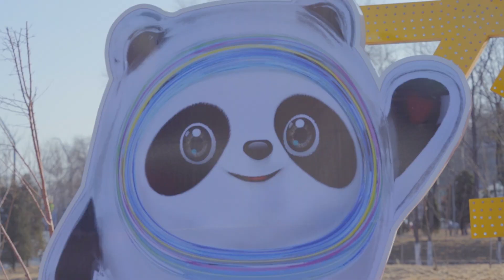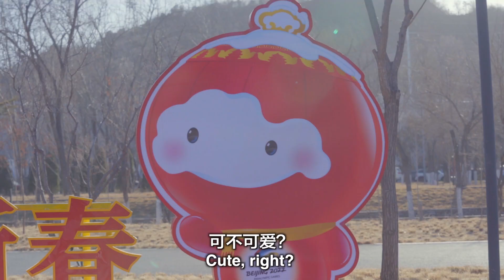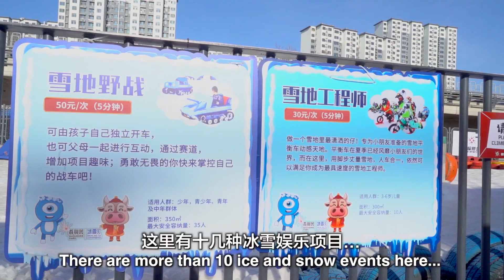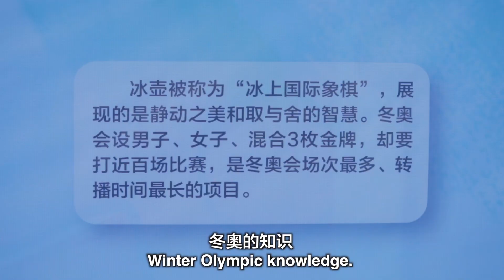I Go Inside China's Factory Olympic Venue (Is it a Nuclear Plant?)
Recently a lot of people have been posting rather misleading photos online discussing the former steel mill that has been converted into the Big Air venue for the Beijing Winter Olympics, where Eileen Gu won gold. Some even claimed that the decommissioned cooling towers behind the slope were part of a nuclear power plant. That's not true!

Shougang Park is an urban regeneration project, which has seen a once sprawling factory converted into a very cool 'eco demonstration area', which has hosted music festivals, and has a collection of restaurants, coffee shops, wetland areas, and of course the world's first permanent big air slope.  So, I went to check it out.

Stay safe and look after one another.